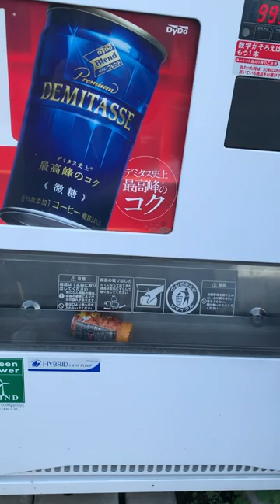Hot Corn Soup at vending machine In japan